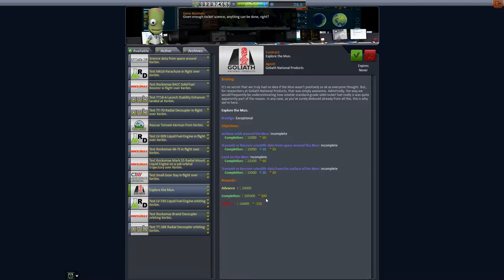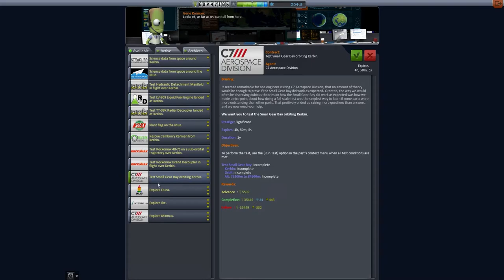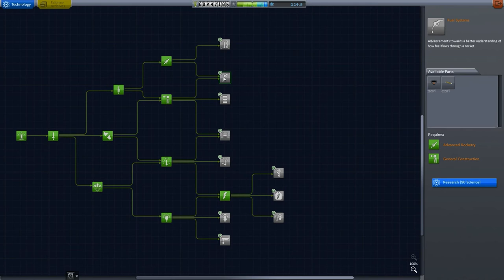KSP Kerbalinian Odyssey - 03 - Mun Wonder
Now everything is quiet around the Kerbal space center so its time to go a bit further, step up our game and that means "TO THE MUN" yes we send a Kerbal to orbit the Mun and find the best picnic spot for the Kerbal who will venture onto the Mun's surface (Pending in the next episode)

If you like the the game then buy Kerbal Space Program to support Squad and me from: